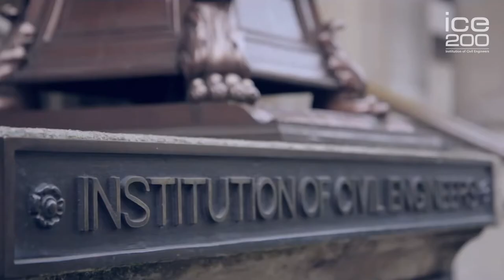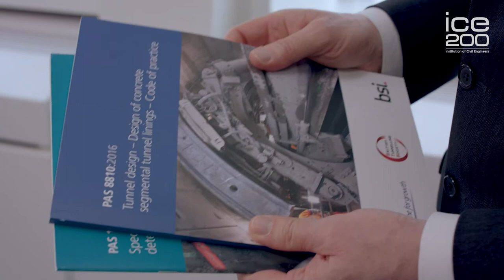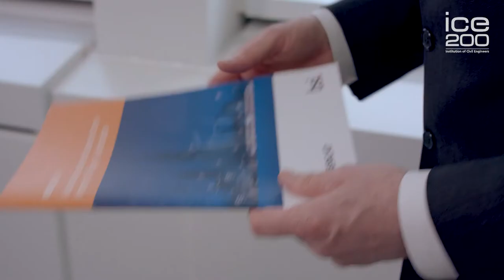British Standards Institution (BSI)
The British Standards Institution (BSI), also known as the BSI Group, is the UK’s national standards body. It sets technical specifications for a wide range of products and services. The organisation introduced the now-famous Kitemark in 1903. The symbol is given to a product or service to show it meets an industry standard.
What became BSI was formed as the Engineering Standards Committee (ESC) in 1901 by Sir John Wolfe-Barry, former ICE president and the designer of London’s Tower Bridge. The ESC was given a royal charter and changed its name to the British Standards Institute in 1929.